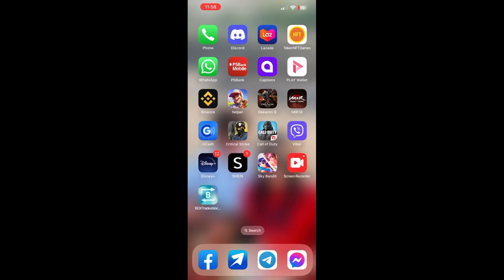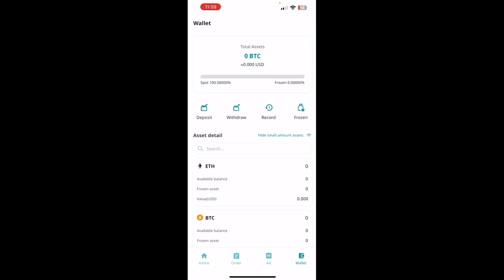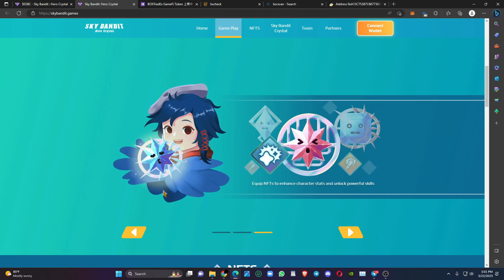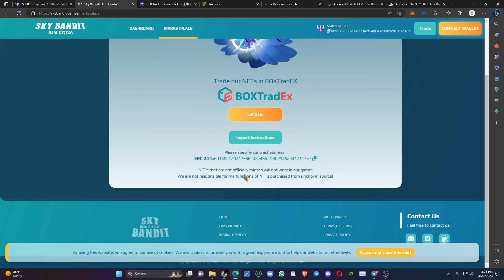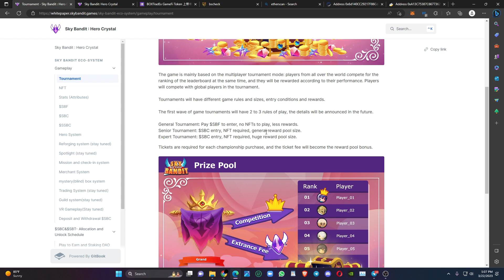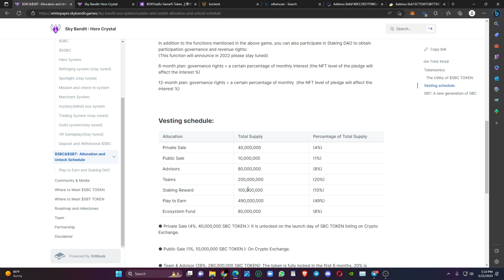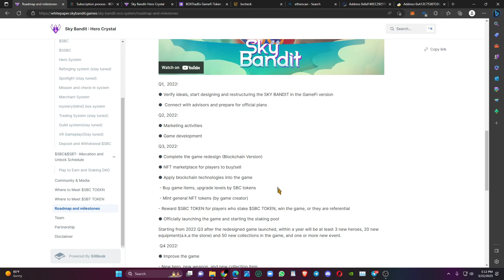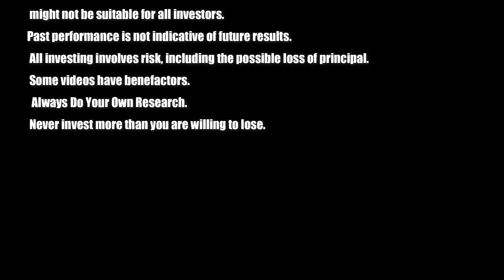Sky Bandit: Hero Crystal - Android iOS Gameplay APK | NFT Game | SBT Private sale investing info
In Sky Bandit: We are private-sale SBT token now (the private sale will be end of June this year)  , if like please contact our official Telegram: @gamefibd

Sky Bandit: Hero Crystal - Android iOS Gameplay APK | NFT Game
Categories: Casual
Languages: English
Status: Official Launch - NFT Version + APK
Size: 291 MB
Internet: Online
Platform: Android | iOS

Sky Bandit : Hero Crystal is a competitive arcade game that test your reflex and strategy. Challenge your skills with different game modes such as speed run and survival. Combined with blockchain, equip NFTs and play to earn in tournaments!

VARIOUS GAME MODES AND TOURNAMENTS
- Classic: Eliminate all enemies as quick as you can and collect coins along the way!
- Survival: Survive for as long as you can!
- 3 tiers of Tournaments - Normal, Elite, Grand with different difficulties and prize pool size!

SKILL BASED ACTION RPG
- Your reflex, strategy, and equipment will determine your performance!
- More than 45 skills to unlock by combining NFT traits with the right skill formula!
- Overcome different opponents by keeping a variety of stone combinations to unlock the right skill at the right level!

FRIENDLY EARNING SYSTEM
- Prize pool accumulates when more players join Tournaments. Compete to reach the highest rank!
- Even if you are do not own NFTs, you can still compete in Normal Tournaments and win to earn!
- Reward will be given to all participants during each tournament! The more entries, the higher the chance of winning!

NFTS
- NFTs vary in stats and traits. Trade with other players to form your own strongest stone set!
- Collect the strongest NFTs and win tournament rewards!